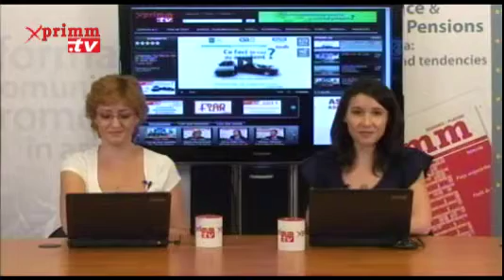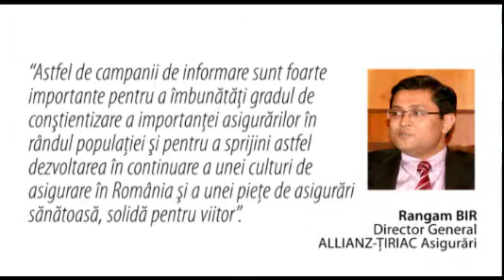STIRI joi, 23 iunie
Prezinta Oana RADU Camelia ANGELESCU. Video original aici